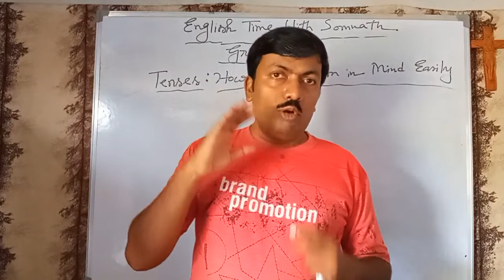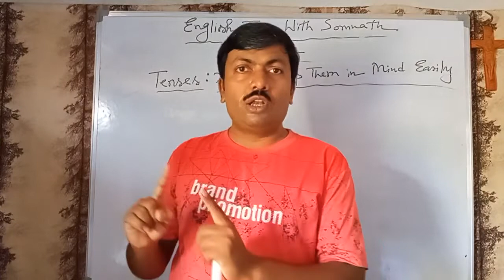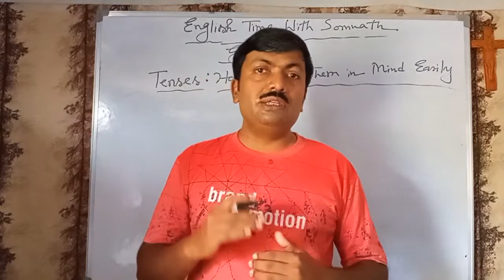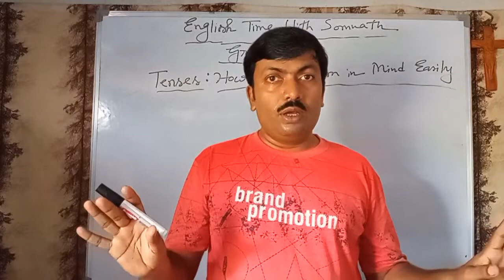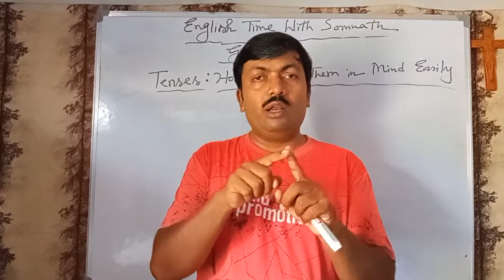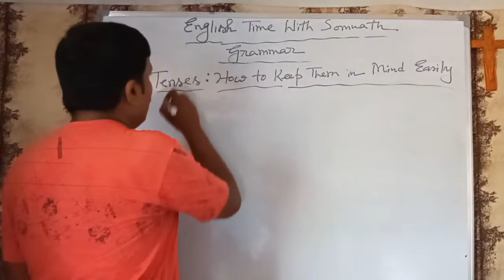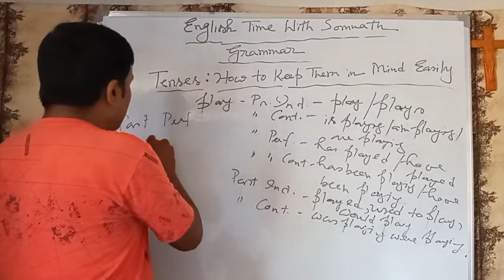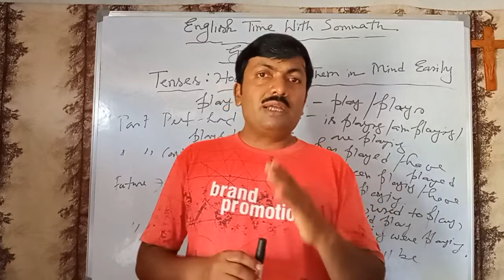Tenses : Very Easy Way To Keep in Mind : English Grammar : Discussion in Bengali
Tenses : Very Easy Way To Keep in Mind : English Grammar : Discussion in Bengali - This video offers the viewers detailed and comprehensive discussion on the easiest way to keep all the tenses in mind and rehearse them twice or thrice daily. The basic concepts of all the tenses and their structural rules have also been discussed in a very simple way . And everything is discussed in Bengali.

If you wish , you may visit the following channel...